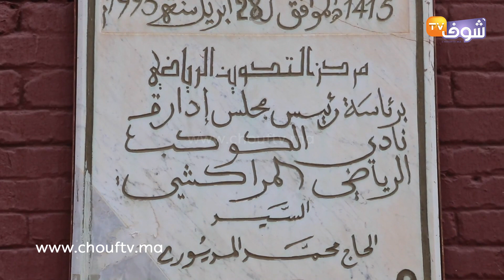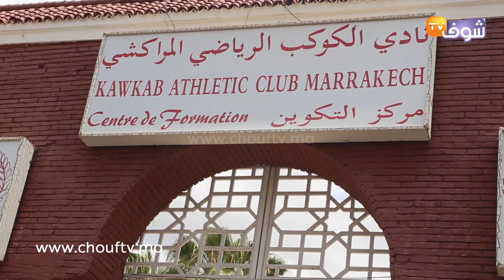شوفو لحظة الحجز على حافلة الكوكب المراكشي..مشهد صادم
رصدت شوف تيفي لحظة الحجز على حافلة الكوكب المراكشي.